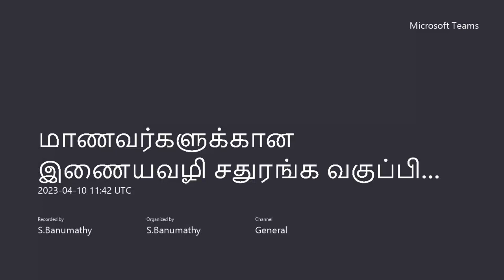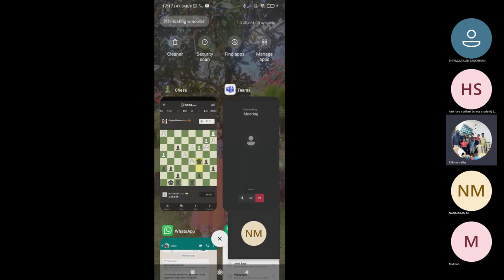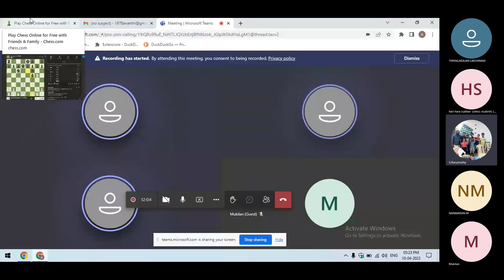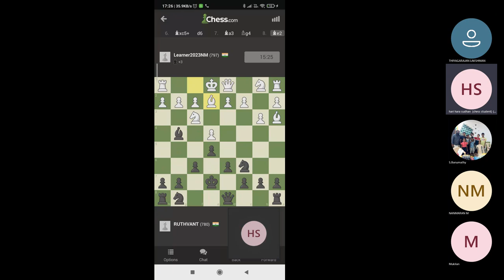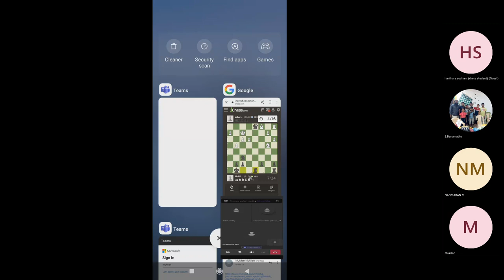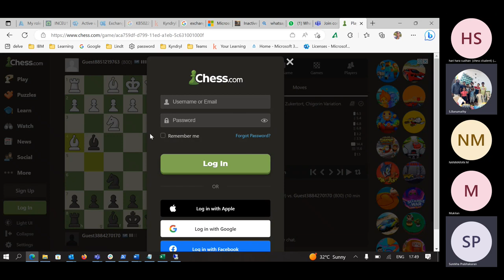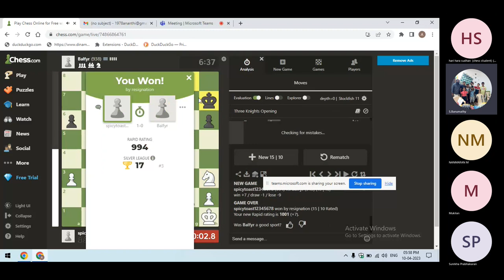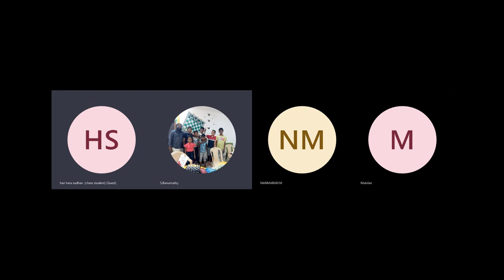ருத்து,நன்மாறன்,முகிலன், அரி எதிர் சர்வதெச விளையாட்டு வீரர்கள்